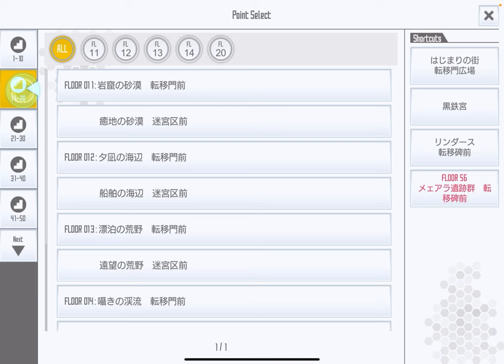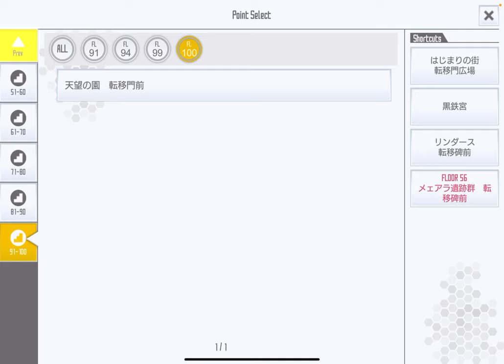【SAOVS勢へ】SAOIFでは「アインクラッドのボス部屋で」グリームアイズと戦えます！【MMOのスマホゲーム】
■再生リスト